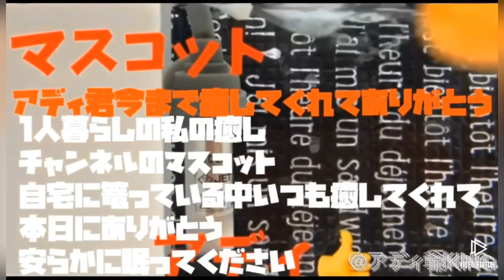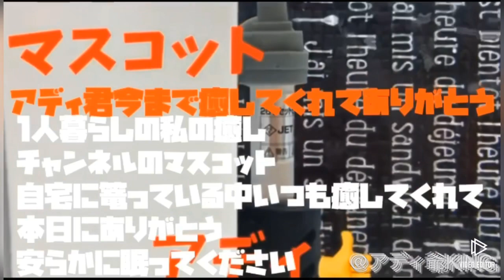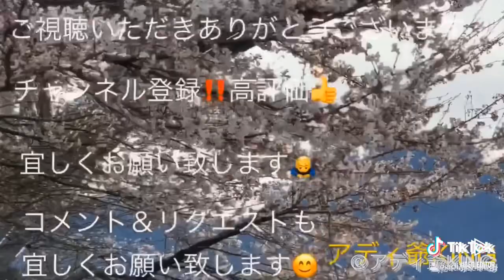アディ君永遠へ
今朝、マスコットのアディ君死す